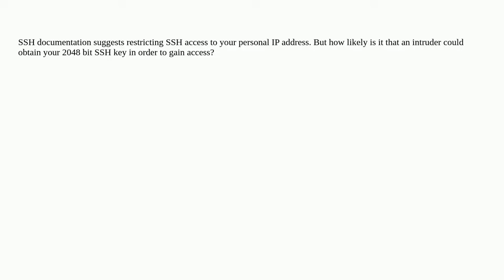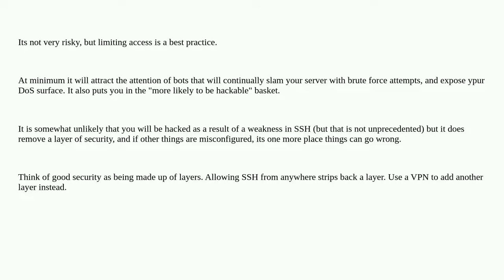How risky is it to allow global SSH access to EC2 host?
A special thanks goes out to the community

  networking amazon-web-services